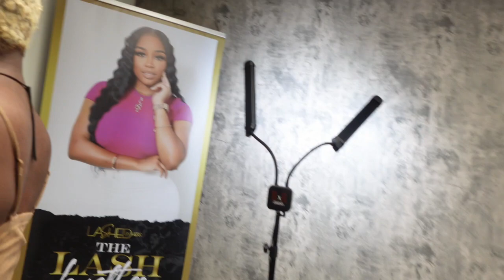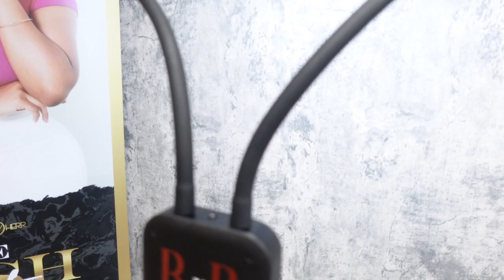I DID MY FIRST CELEBRITY CLIENT LASHES IN HOUSTON| LASH VLOG| DAY IN THE LIFE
HEY DOLLS. Come with me to a house call to do my first Celebrity Lashes In Houston!! Im so excited yall. This was something i always wanted to accomplish in Houston and i did it my first year living in Houston!!!